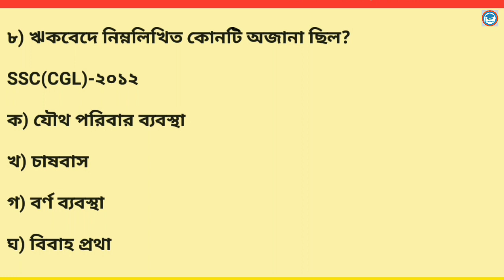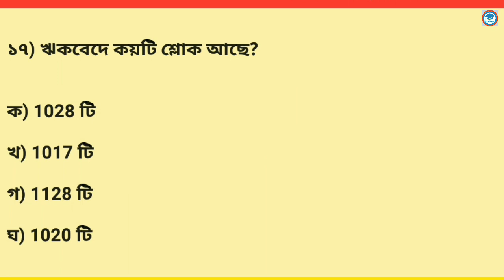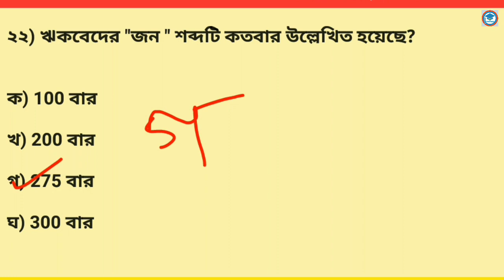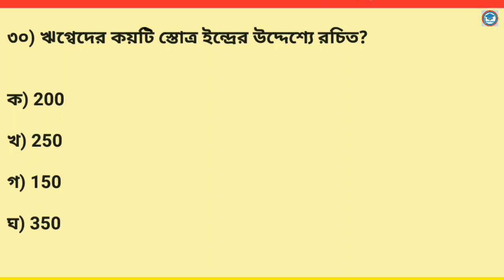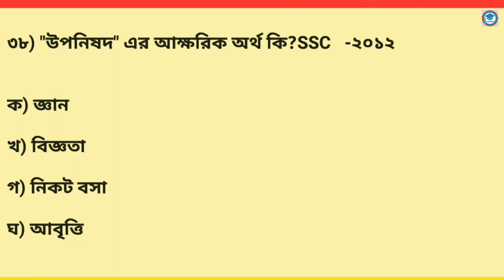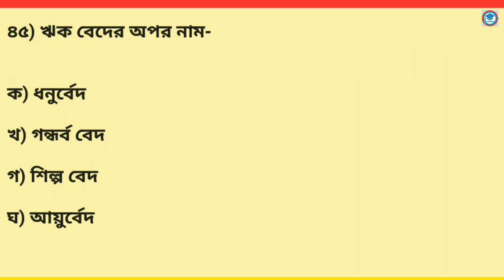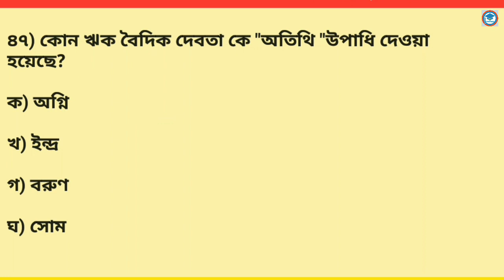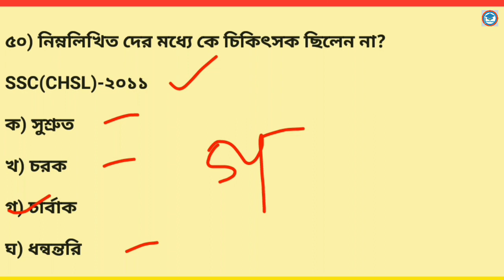ভারতের ইতিহাস | Indian History MCQ |বৈদিক যুগ ও মহাজন পদ|WBCS |WBP |KP|আবগারি|SLST| NET |SET|পর্ব- ৪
এই ক্লাস গুলো তে ভারতের ইতিহাস  নিয়ে আলোচনা করবো। প্রত্যেকটা চ্যাপ্টার থেকে খুঁটিয়ে  MCQ provide করবো  যা সমস্ত কম্পিটিটিভ এক্সাম এর জন্য গুরুত্ব পূর্ন। তোমরা যারা WBP, KP, আবগারি কনস্টেবল, icds supervisor , WBCS, NET, SET exam এর জন্য preparation নিচ্ছ তাদের জন্য এই ক্লাস গুলো খুব helpful  হবে।

ভারতের ইতিহাস
ভারতের ইতিহাস প্রাচীন যুগ
ভারতের ইতিহাস Study With Ishany
 ভারতের ইতিহাস mcq
ভারতের ইতিহাস মুঘল সাম্রাজ্য
 ভারতের ইতিহাস জীবন মুখোপাধ্যায় pdf
ভারতের ইতিহাস বই
ভারতের ইতিহাস ক্লাস
ভারতের ইতিহাস ও স্বাধীনতা সংগ্রাম

history mcq Bengali
 ভারতের ইতিহাস
History MCQ
wbp history questions
wbcs history class
wbcs history
bangla history class
history mcq for competitive exams
 history note bangla
history Study With Ishany
wbp class 2021 indian history
 indian history mcq
indian history in bengali
 wbcs preparation
wbcs history question and answer
মৌর্য বংশ
চন্দ্রগুপ্ত মৌর্য
history in bengal
medieval indian history
কুষাণ সাম্রাজ্য
 wbp history gk